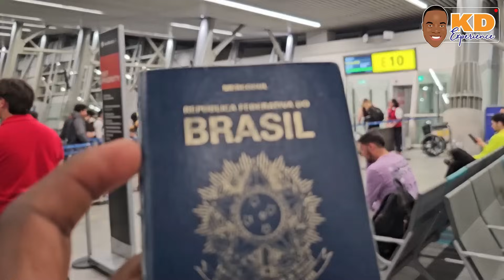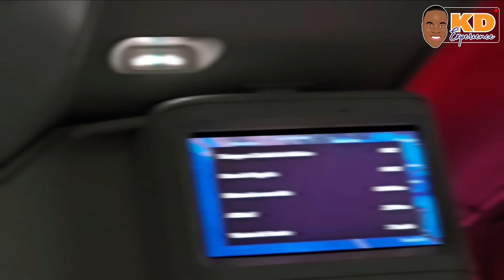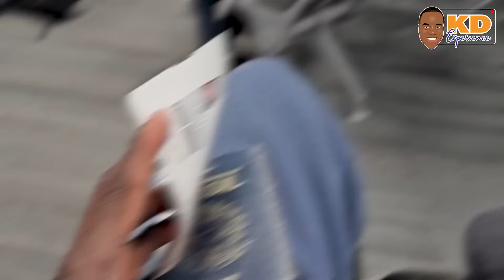Finalman Kesnel Dorlean rive nan peyi Mexique men sak rivel apre imigrasyon peyi sa dwol mesye